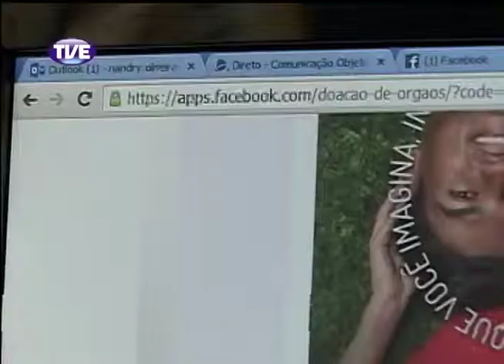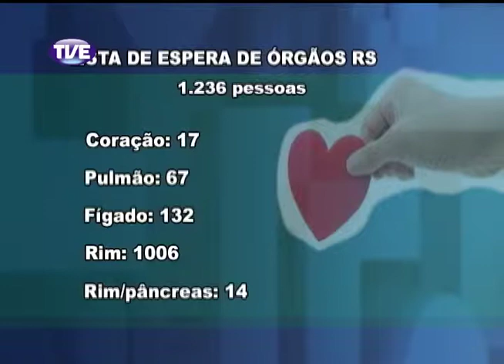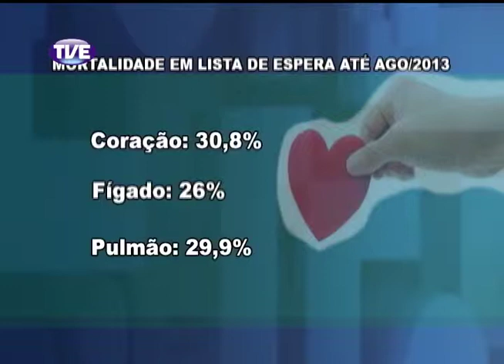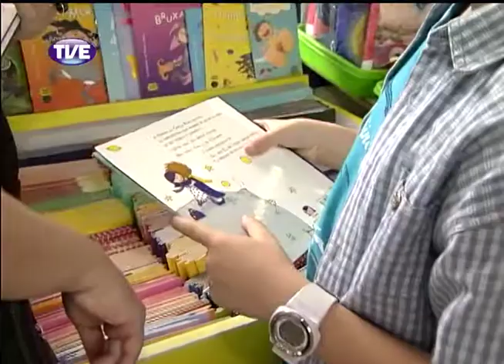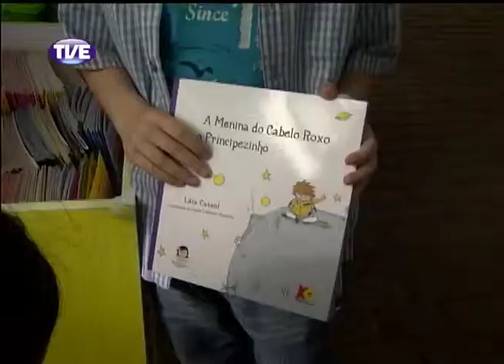Jornal da TVE 1 Edição 05/11/13